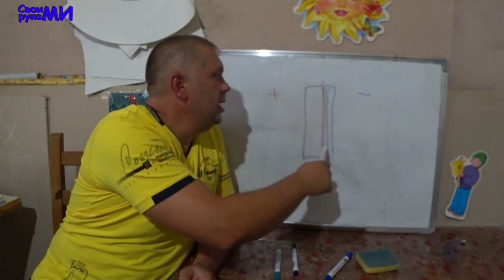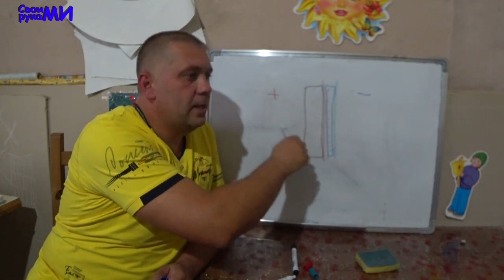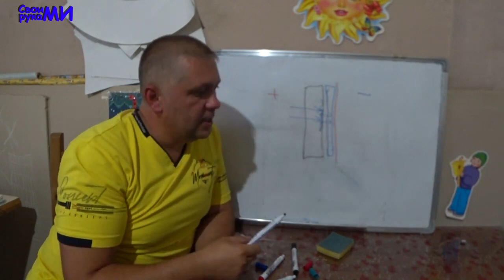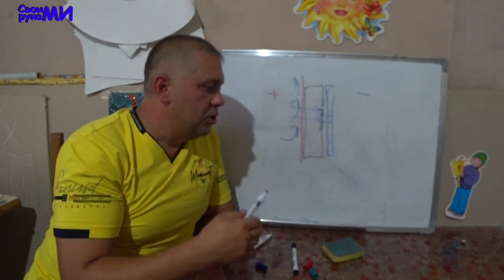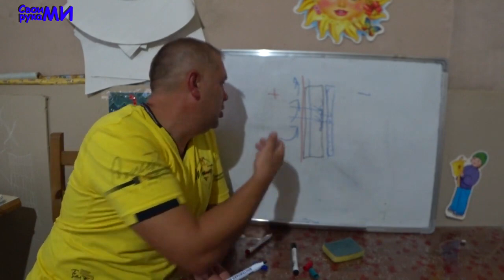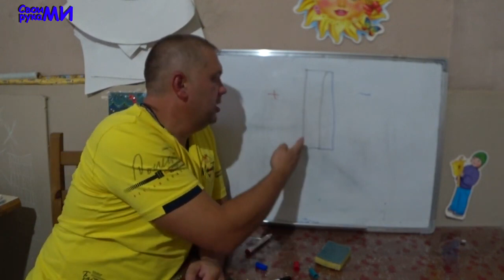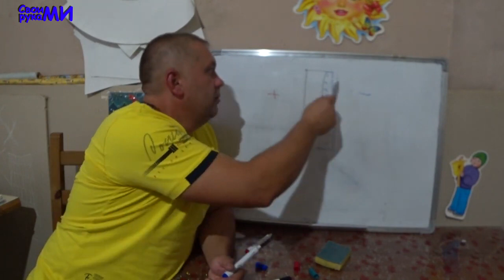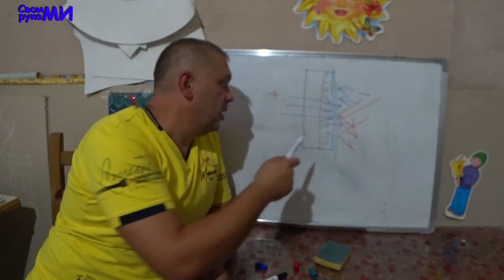Пароизоляция, ГЛАВНАЯ ОШИБКА (перезалив)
Стройка, ремонт, отделка дома, бани, квартиры.